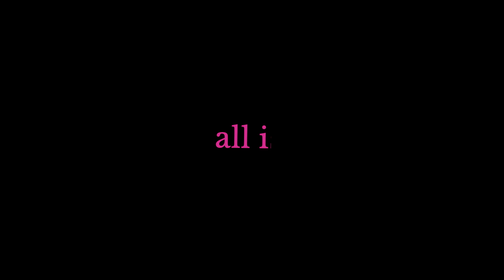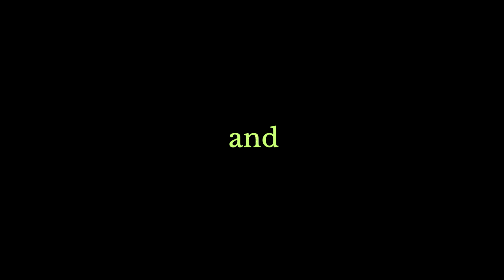Jules & Jayden | All Is Said and Done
♡Jules LeBlanc and Jayden Bartels - All Is Said and Done. Jules and Jayden have the most amazing friendship and are some of my favourite people to edit.